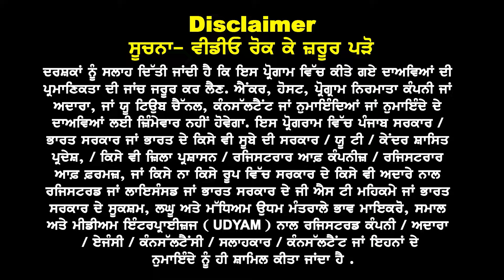Canada ਨਵਾਂ ਧਮਾਕਾ | 1 Nov ਬਾਅਦ PSWP ਦੀ ਹੋਜੂ ਬੱਲੇ ਬੱਲੇ | Genuine Students ਭੁੱਲ ਕੇ miss ਨਾ ਕਰਣ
Canada ਨਵਾਂ ਧਮਾਕਾ
1 Nov ਬਾਅਦ  PSWP ਦੀ ਹੋਜੂ ਬੱਲੇ ਬੱਲੇ
Genuine Students ਭੁੱਲ ਕੇ miss ਨਾ ਕਰਣ